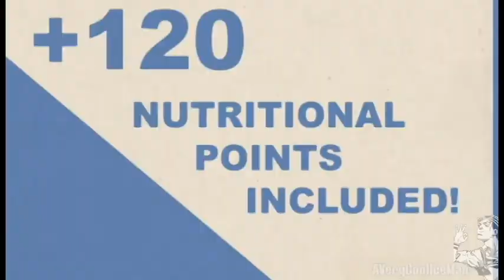Steamed Hams but it's Meet the Sandvich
Yeah I get this meme is kinda old, but I never really did anything with it back when it was popular (despite most of this channel being simpsons shitposting). I wanted to try a minimalist edit with more so just audio and did this more for experimentation